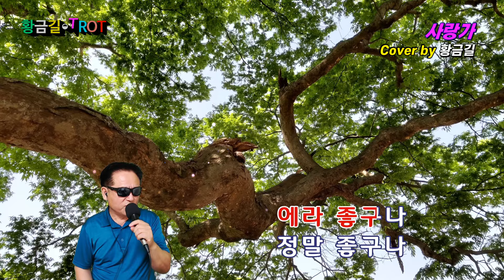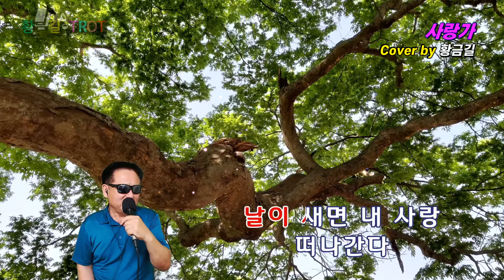사랑가 - 황금길 Cover (원곡가수 주현미)